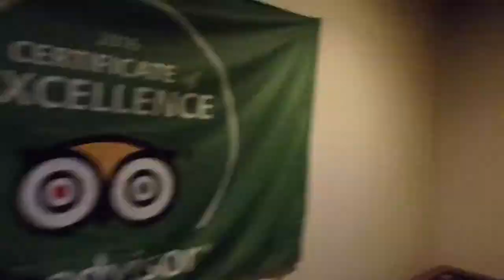SEATTLE \\ CHOWDER, MERMAIDS & LODGING REVIEW // VLOG#17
We're off to spend a day in Seattle before boarding a ship headed for the other side of the globe.  We check out local light rail from the airport into downtown Seattle, find and review a hostel located right across from the Pike Street Market, and check out some local flavor.